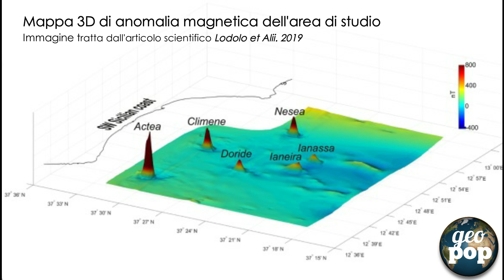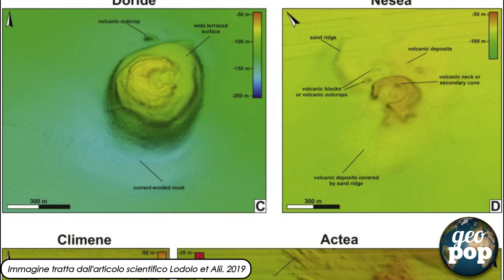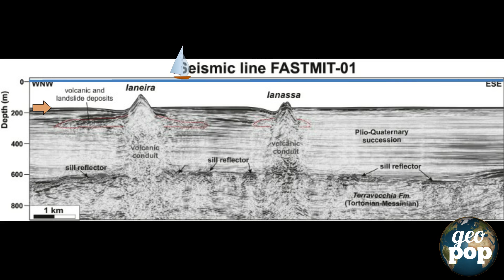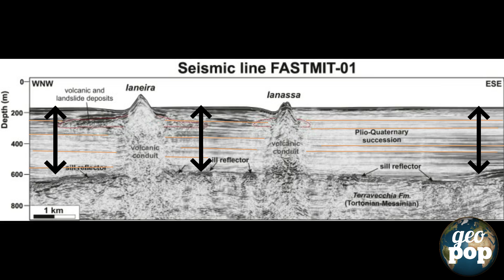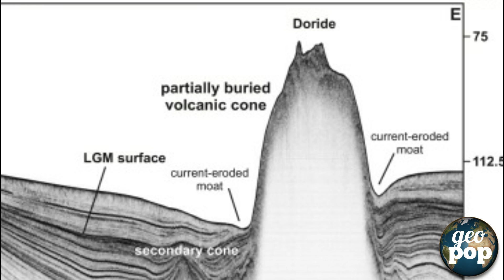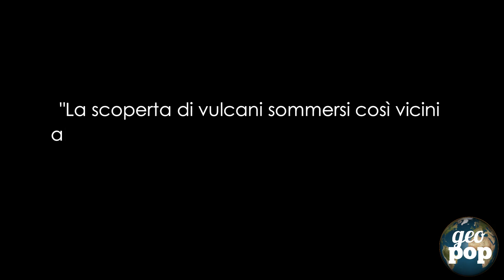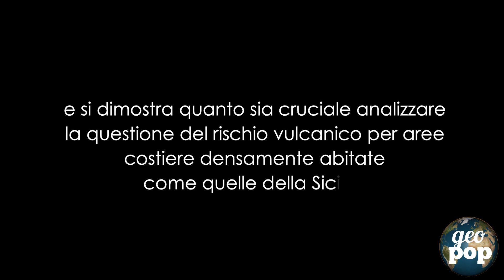6 NUOVI VULCANI SOTTOMARINI IN SICILIA: COME SONO STATI SCOPERTI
VI RACCONTO BREVEMENTE QUALI TECNICHE SONO STATE UTILIZZATE PER IDENTIFICARE I 6 NUOVI VULCANI SICILIANI.